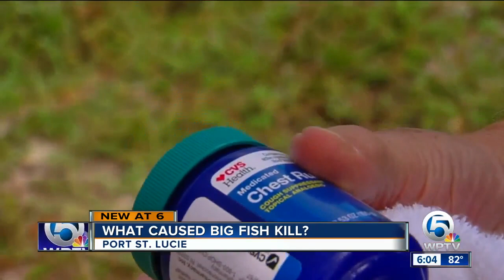Fish Kill discovered in C-24 Canal in Port St. Lucie, residents dealing with horrible smell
The Florida Fish and Wildlife Conservation Commission is investigating a dramatic fish kill on the Treasure Coast.